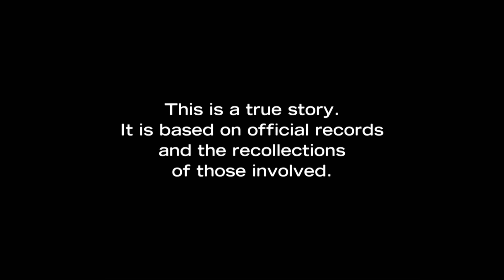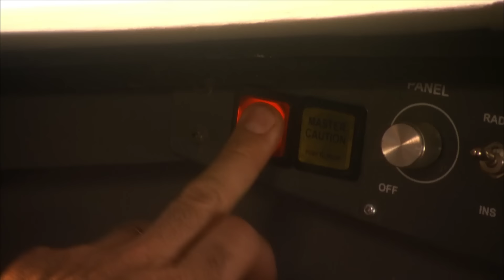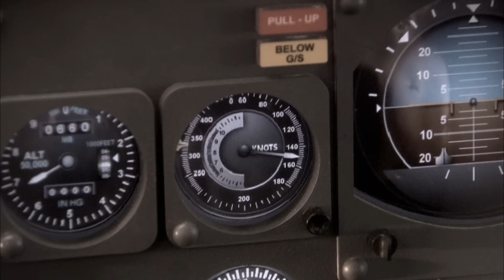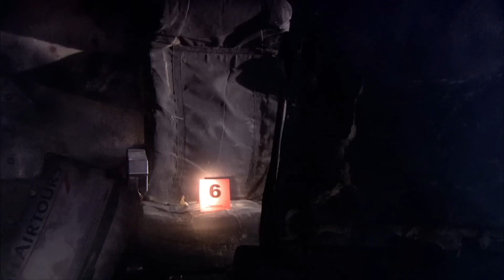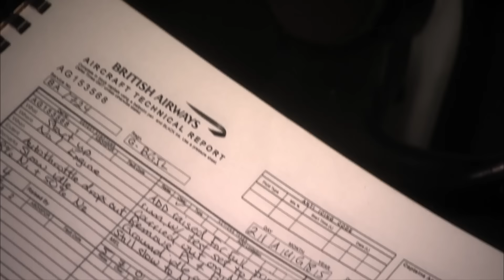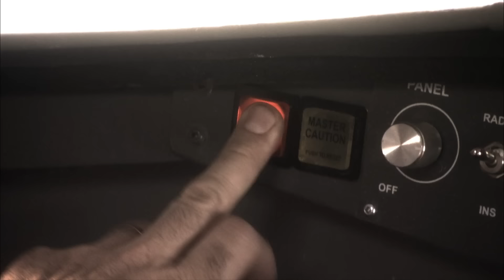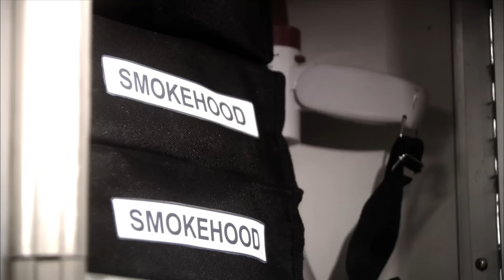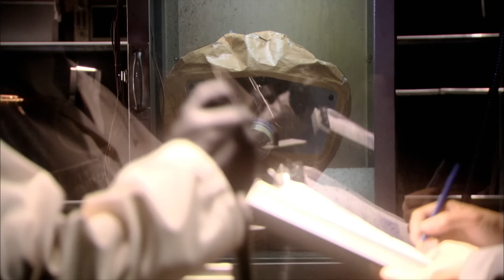Engine Catches Fire On Flight 28 | On Board Fire | FULL EPISODE | Mayday: Air Disaster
August 22nd, 1985 - With 137 people on board, the crew of British Airtours Flight #28 is preparing to leave Manchester Airport to Corfu. Just as the plane is accelerating, a loud thud comes from outside the plane. The Captain and his First Officer abandon take off, close the throttles and apply the reverse thrust. Passengers notice that one of the engines has caught fire and thick, black smoke starts to seep into the cabin. 4 minutes later, 55 people are dead.

From Season 9 Episode 1 "Panic On The Runway": On Flight #28, British Airtours on its way to Corfu, shortly after takeoff, a loud thud comes from outside the plane. Passengers notice that one of the engines has caught fire and thick, black smoke starts to seep into the cabin. Not long after, 55 people on board are dead.